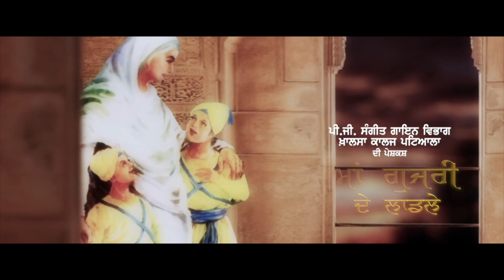Maa Gujri De Ladle(Full HD)|Sohail Khan, Arsh Ali|KCP| New Punjabi Devotional Song-2019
Production of Khalsa College Patiala, It is a Devotional Punjabi Song dedicated to the great martyrdom of Baba Zorwar Singh Ji and Baba Fateh Singh Ji. The song is recorded in the Bhai Mardana Sangeet Studio of the college. The singers are the students of BA-Part I of the college.
Title| Maa Gujri De Ladle
Singer| Sohail Khan, Arsh Ali
Lyrics| Dr. Dharminder Singh Ubha
Music| Dr. Jagjit Singh
Composition| Dr. Tajinder Pal Singh
DOP| Mandeep Singh
Assistant Music Director| Kunwarpreet Singh
Mix n Master|Romy
Director| Dr. Dharminder Singh Ubha

(This Song is Subject to Copyright of Khalsa College Patiala)